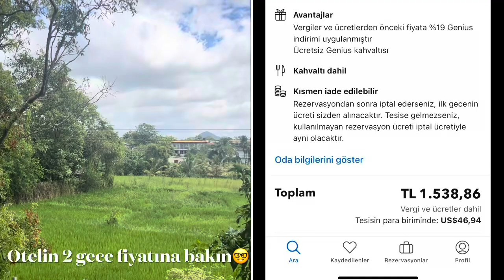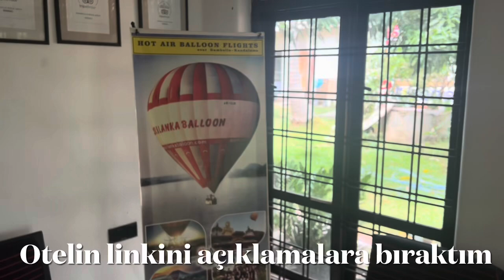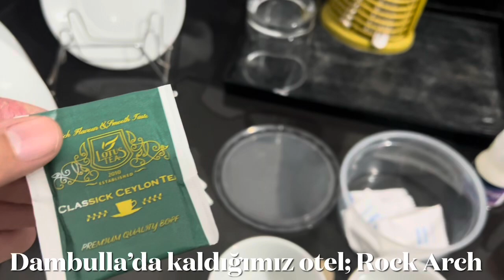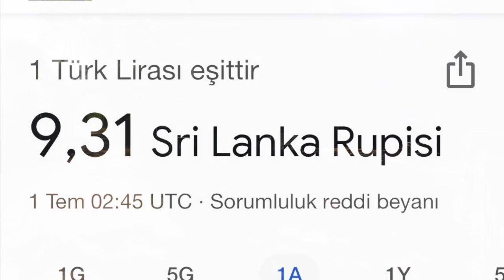Sri Lanka'da Oteller Çok UCUZ! Dambulla'da Nerede Kalınır? Where to Stay in Sigiriya Hotels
Sri Lanka'da DAmbulla ve Sigiriya bölgesinde kalacak yer ve otel arayanlar için şahane bir konaklama önerisi: Dambulla Rock Arch Hotel

Sri Lanka'da Uygun Fiyatlı Otel ve Konaklama İçin Mutlaka Göz Atın!
*Dambulla şehir merkezinde bulunan Dambulla Rock Arch Otel’de güvenle rezervasyon yapıp uygun fiyat ve şahane kahvaltısı ile konaklama yapmak için alttaki linki kullanabilirsiniz.

*Biz Sri Lanka’da gittiğimiz her yerde booking sitesi üzerinden güvenle rezervasyon yapıp konaklama sağladık. Hiçbir sorun da yaşamadık. Sizler de alttaki linki kullanarak gideceğiniz şehri yazıp uygun fiyatlı otellere göz atıp Sri Lanka konaklamalarınızı gönül rahatlığıyla tamamlayabilirsiniz

Üstelik geleneksel Sri Lanka kahvaltısı bu ucuz fiyata dahil!

Best places to stay in Sigiriya, Sri Lanka
Sigiriya Hotels